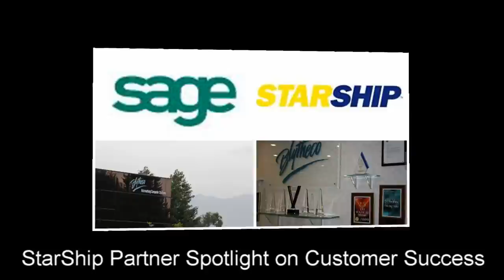Shipping Software: Blytheco Partner Spotlight on Customer Success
Adrian Montgomery of sits down with Apryl Hanson at Blytheco to discuss market leading integrated shipping software solution StarShip by V-Technologies.